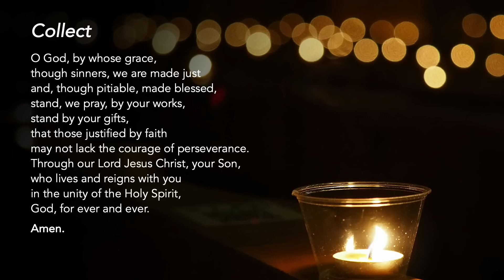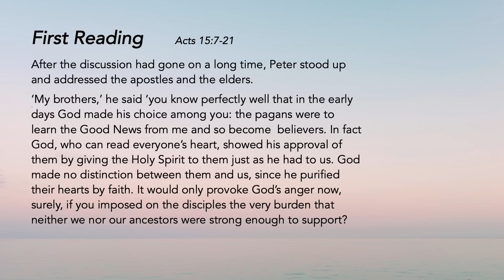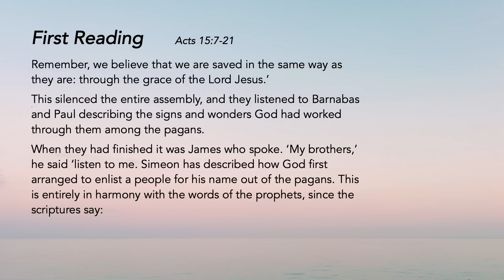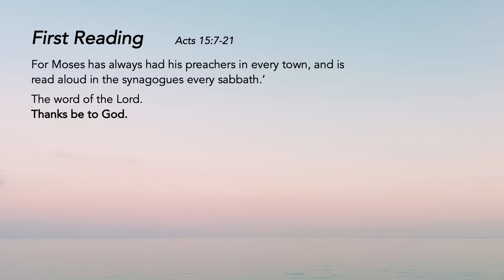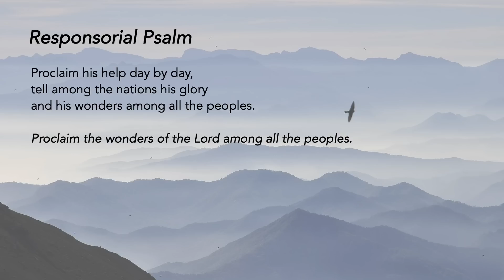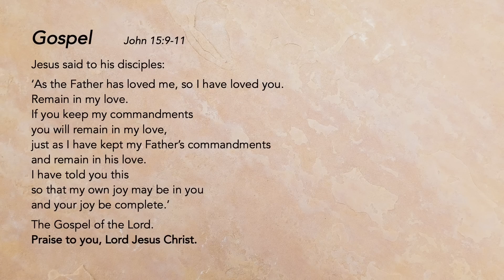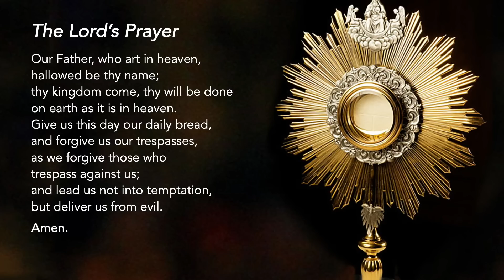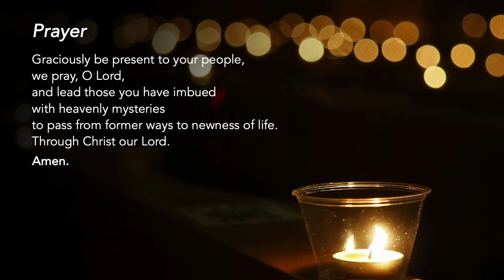Liturgy of the Word - Thursday of the 5th Week of Eastertide - 11 May 2023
God's Love
God's love for us is unchanging and faithful. Believe and be open to His graces and call.

Support us in our efforts:
St Mary of the Angels:

Special thanks to the contribution of:
The following ministries of St Mary of the Angels:
Lectors Ministry
Luminaire Ministry
Music Ministry